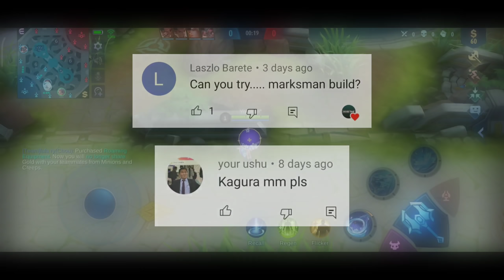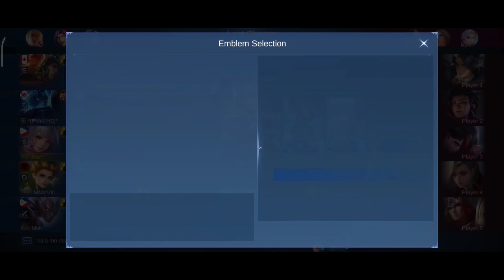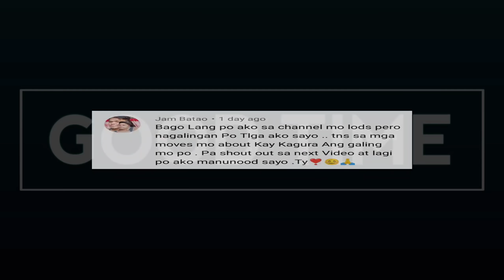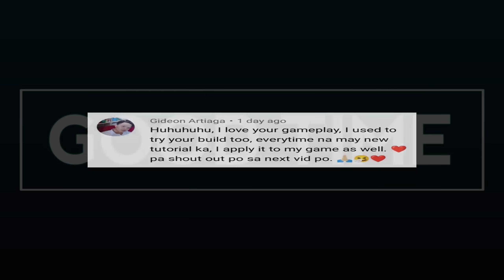Kagura Marksman Build is the New Meta?! | REVAMPED KAGURA GAMEPLAY 2021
BG Musics:
NEFFEX - Damn Gurl